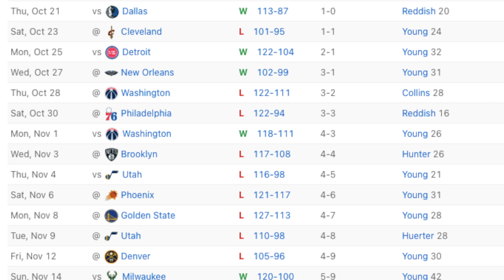The Atlanta Hawks Suck...Here's Why